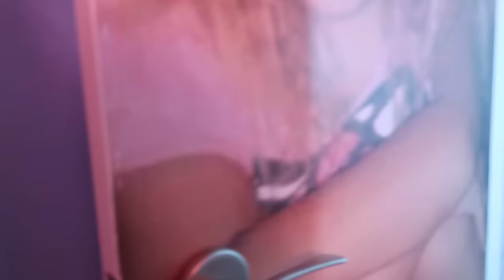Le QUITO el NOVIO a INDY y le ENGAÑA 👩‍❤️‍💋‍👨 BROMA PESADA se enfada mucho - Silvia Sánchez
BROMA CRUEL a EL MUNDO DE INDY con su NOVIO y LLORA . ME CUELO EN SU CASA SIN PERMISO A ESCONDIDAS

*** Si queréis mandarme cartitas o regalitos:

Silvia Sánchez
Apartado de correos 3059
Suc. 3
29009 Málaga

*** NUESTROS CANALES:

** Canal de mi hermana (Raquel Sánchez)

*Instagram Video Star: @silviayoutuber